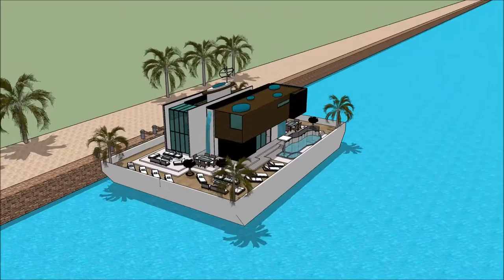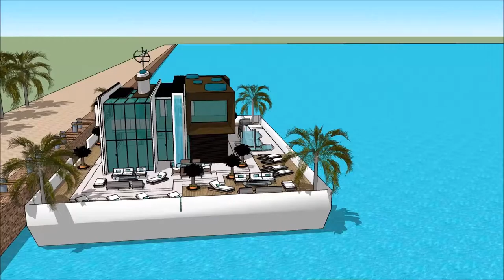АРХИТЕКТОР 2018 ГЭР SIMS 3 ГЭРИЙН ЗАГВАР ТАНСАГ ЗЭРЭГЛЭЛИЙН ХАРШ ДАРВУУЛТ ОНГОЦ АРХИТЕКТОР БАРСЕЛОНЫ